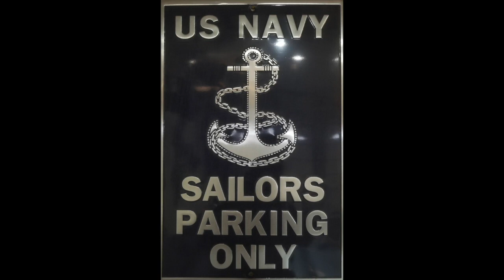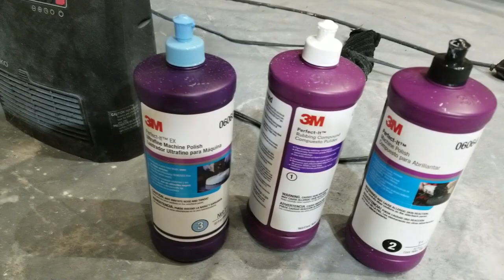1958 MGA Restoration 17o Buffing Started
So now I'm doing the buffing, with approved pads, a three-step 3m compound system, and some stuff I got at Autozone, Griot's Complete Compound.

Griot's came highly recommended by a guy on YouTube, a pro with a ton of videos, and I've used it to good effect in the past.  And while it's good for removing slight blemishes on cars with an already established clear coat, it's not great for cutting down 2000 grit sand paper milky-white finishes like mine.  So I hit a local Car Quest and bought the 3m stuff.

The results are encouraging, and I'm able to see my reflection nicely in the finish.  I might see about going further with some finer stuff, to see about getting the mirror glaze I've been intending (polishing compound).  In all, a good evening well spent.